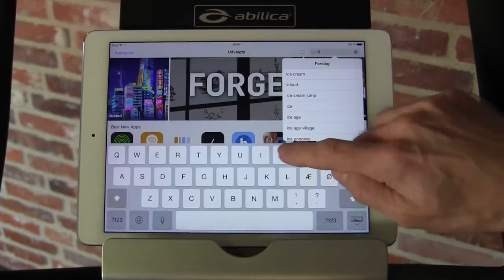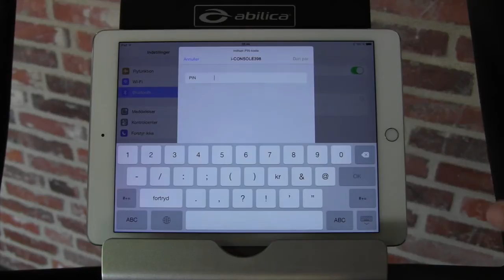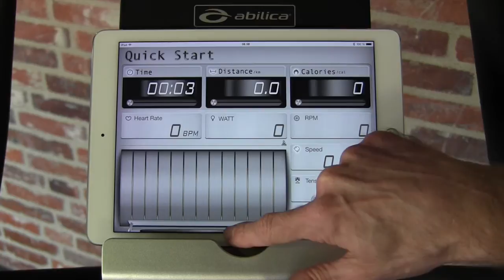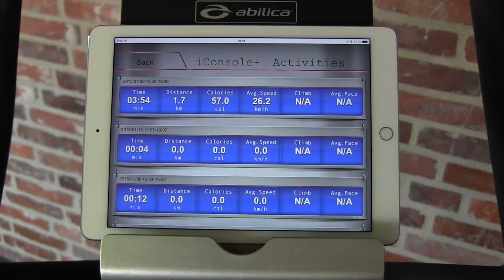iConsole+ - træn med din tablet / iPad / smartphone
Med applikationen iConsole+ kan du træne med din iPad, tablet eller smartphone, og din konditionsmaskine. Applikationen findes både til iOS og Android.

Du kan køre manuelt og programmer og ruter fra den virkelige verden med iConsole+. I videoen viser vi, hvordan det fungerer - lige fra download af iConsole+ og frem til din første træning. iConsole+ fungerer sammen med Abilica Stream X-serien og Abilica Stream UB VIII.